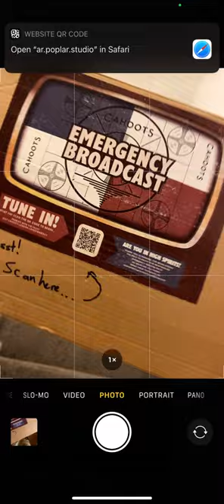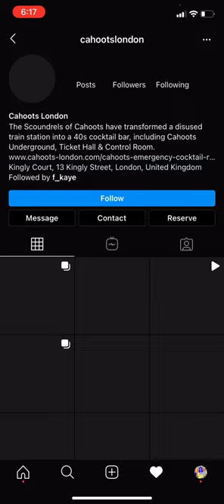Poplar Studio - AR Business Card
This AR business card created on Poplar allows users to make their business cards more fun and engaging by adding additional content, such as video, images and social media links. Create your own AR business card by going